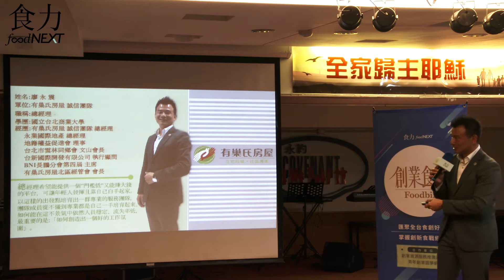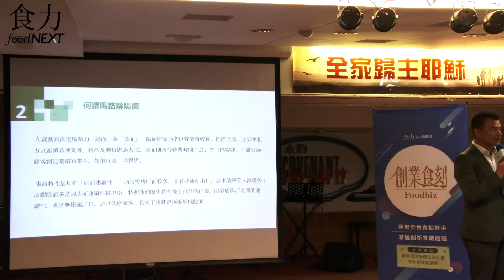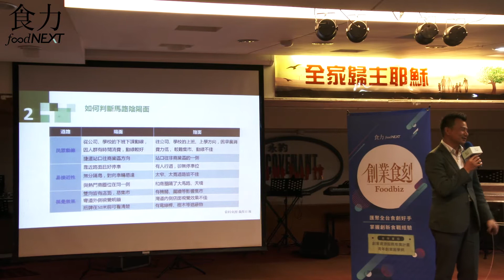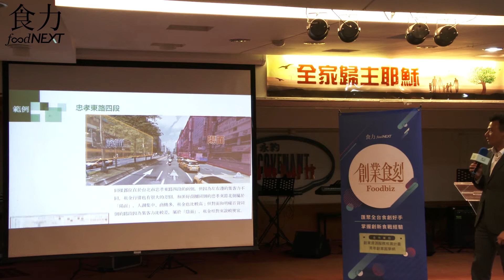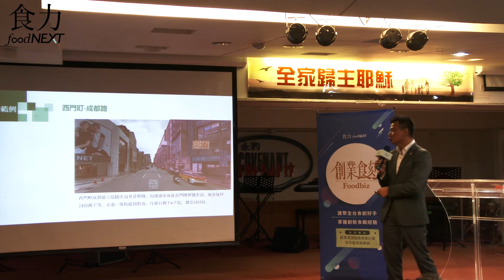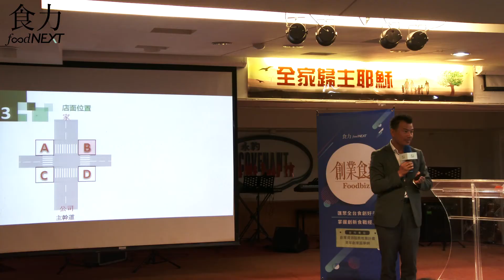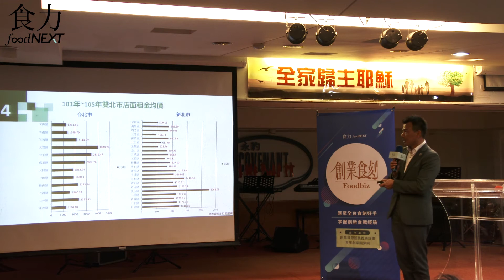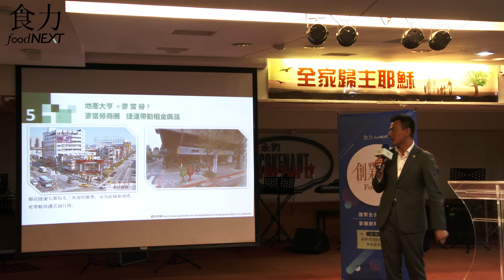創業家們最想知道的事—店面挑選秘笈大公開 創業領航員 有巢氏房屋／總經理 廖永震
有巢氏房屋秉持著「在地經營，社區專家」為主軸，對在地的特色、社區、鄰里事

情都能掌握，從學區、交通、生活機能、甚至到鄰居住的是誰都能協助，提供給客

戶完整的資訊。

廖永震先生從事房屋仲介工作已三十餘年，這次講座中將分享給想在『食』創業的朋友們，關於店面選擇的實務經驗。

您的煩惱，我們知道 : 第一家店面，該用租還是狠下心去買？ 店面該考慮的是價格還是地段？ 『食』創業在店頭的選擇上，有哪些您一定要掌握的秘訣？